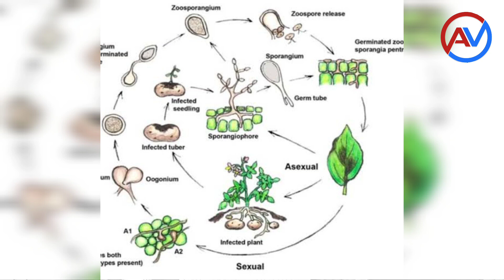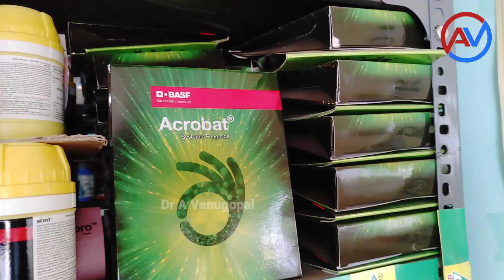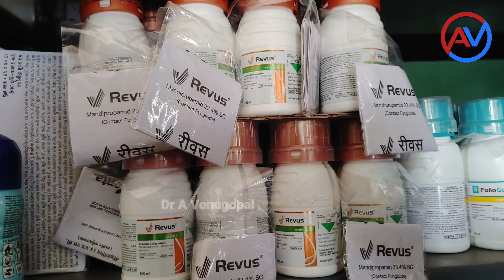Potato Late Blight | what to spray? | early Symptoms | ಆಲೂಗಡ್ಡೆ ಅಂಗಾಮಾರಿಗೆ ಏನು ಮಾಡುವುದು?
Potato
Late blight
Late blight of potato
How to control late blight in tomato?
Potato late light ￼
Fungicides for late blight
Best fungicides for late blight in potato